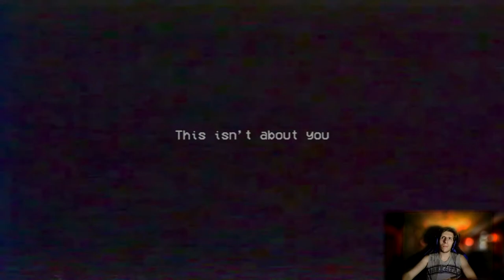Mommy si sta divertendo troppo con noi ||| Poppy Playtime Chapter 2 [2 di 3]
Continuiamo Poppy Playtime, finendo finalmente gli ultimi due minigiochi di mommy e scoprendo altri simpatici amici pronti per ucciderci o mangiarci